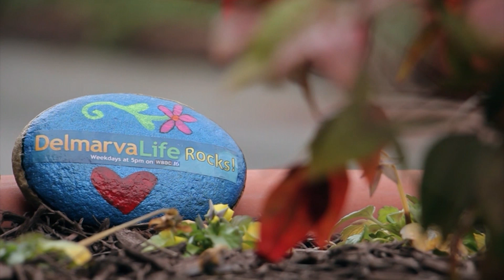The Ward Museum of Wildfowl Art Presents "Art in Nature" Contest